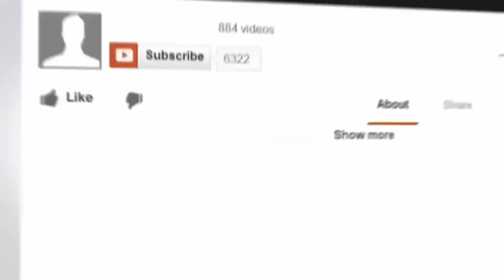Philippines Expat: Should you buy a house in the Philippines?